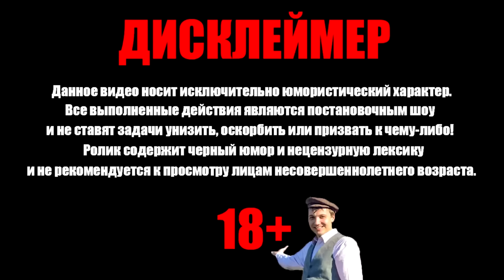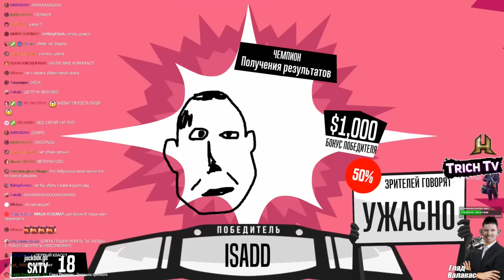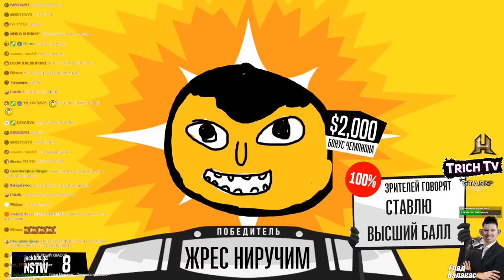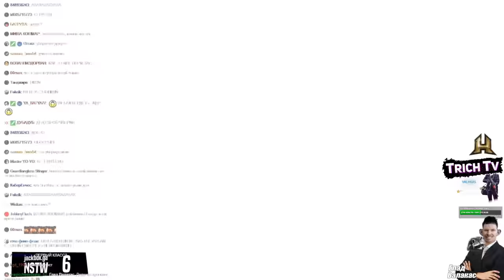Валакас в шоке от рисунков в Jackbox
Дисклеймер:
00:00 Начало
00:10 Попуски в Джекбокс
13:20 Спасибо за донаты!